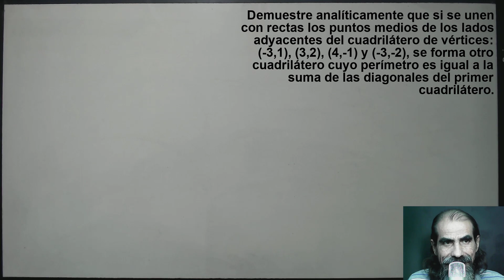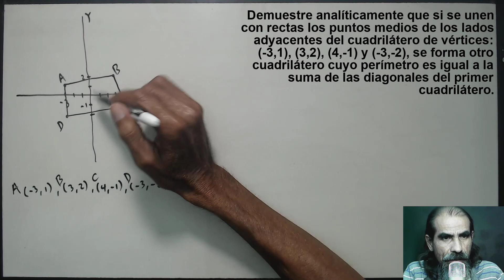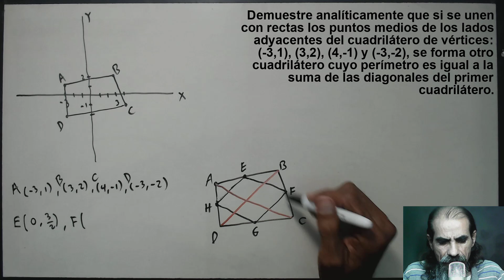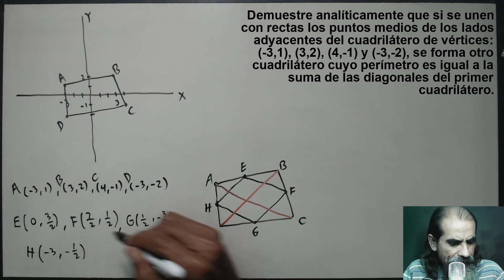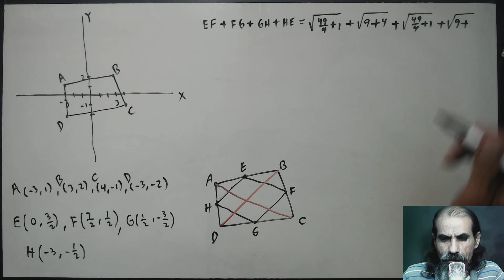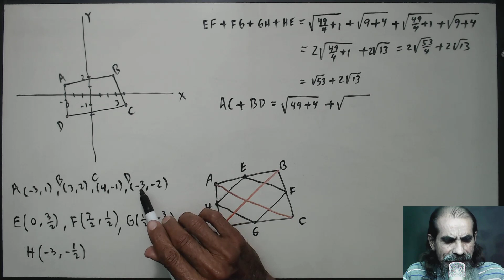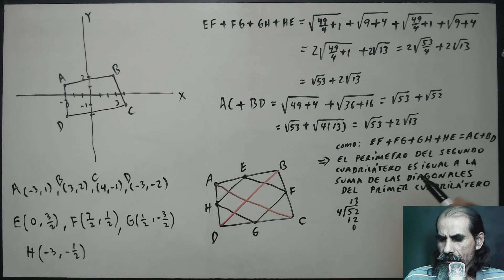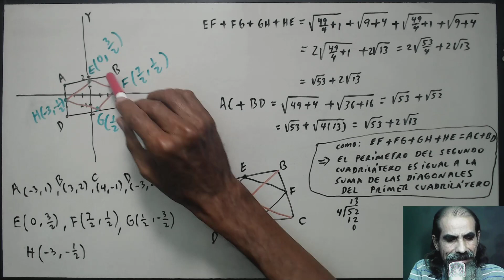punto de division de un segmento de recta clase 12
Demuestre analíticamente que si se unen con rectas los puntos medios de los lados adyacentes del cuadrilátero de vértices: (-3,1), (3,2), (4,-1) y (-3,-2), se forma otro cuadrilátero cuyo perímetro es igual a la suma de las diagonales del primer cuadrilátero.